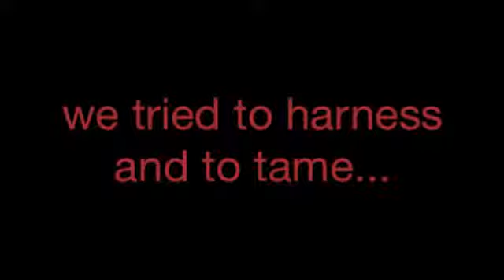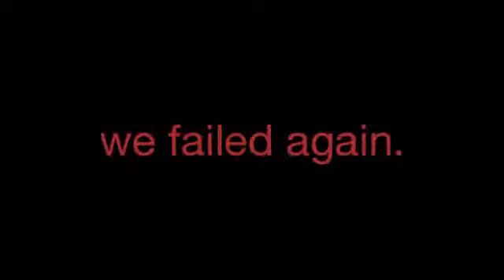Disastri nucleari di Fukushima e Chernobyl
I 2 più grandi disastri nucleari della storia Fukushima e Chernobyl. Dobbiamo imparare dai nostri errori.